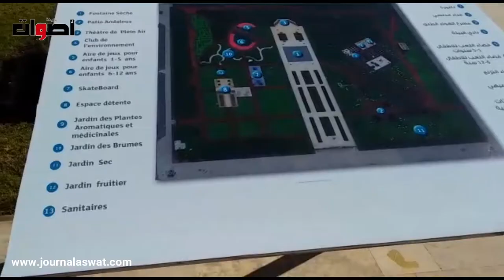إفتتاح منتزه بني عمير بخريبكة والساكنة تطالب بالمحافظة عليه